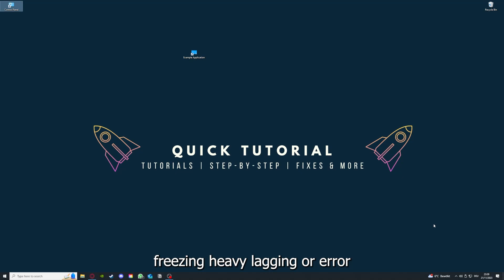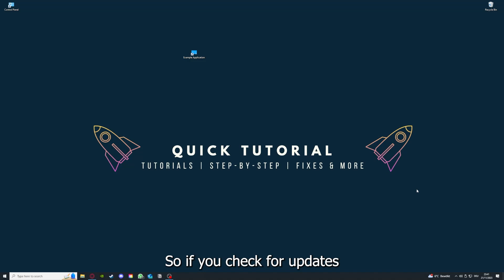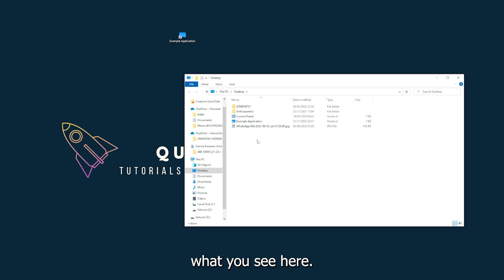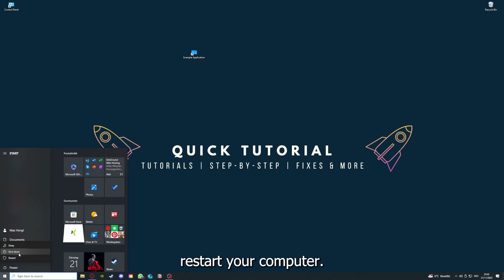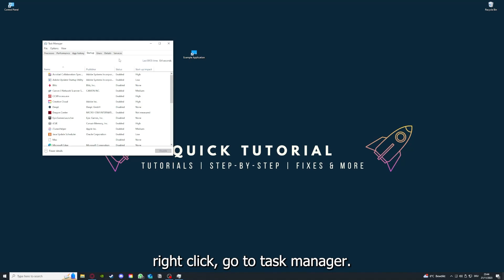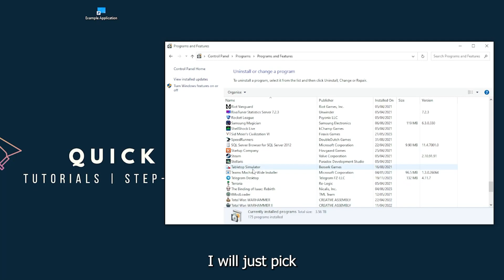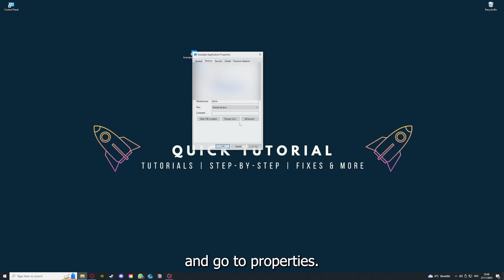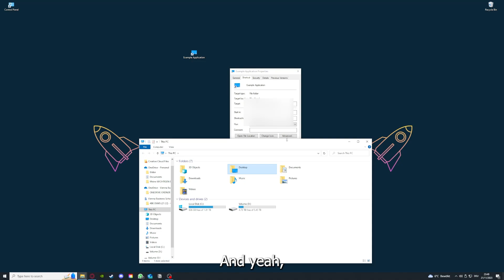FORTNITE – How to Fix Crashing, Lagging, Freezing, black screen…– Full Tutorial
How to fix FORTNITE
How to fix FORTNITE crashing on pc
How to fix FORTNITE crashing on ps5
How to fix FORTNITE crashing on ps4
FORTNITE crashing
FORTNITE crashing pc
FORTNITE crashing mid game
FORTNITE crashing fix
FORTNITE
How to fix Age of Empires freezing
FORTNITE freezing
FORTNITE freezing fix
FORTNITE lagging
FORTNITE lag
FORTNITE Lag fix
How to fix FORTNITE lagging
How to fix FORTNITE lagging pc
FORTNITE black screen fix tutorial
Resolving crashing in FORTNITE IV0IV3
How to stop freezing in FORTNITE
Troubleshooting FORTNITE black screen
Fixing lag in FORTNITE IV0IV3
Solving black screen in FORTNITE
FORTNITE troubleshooting for freezes
Preventing crashes in FORTNITE
FORTNITE freezes and black screen
Dealing with crashing in FORTNITE
FORTNITE black screen solutions
Fixing freezing in FORTNITE
Troubleshoot FORTNITE crashes IV0IV3
Solutions for black screen in FORTNITE
Rescue FORTNITE from crashing
FORTNITE freezing and lagging help
Troubleshooting black screen in FORTNITE
Fixing game crashes in FORTNITE
FORTNITE black screen troubleshooting
Preventing freezes in FORTNITE
Resolving crashing and lagging in FORTNITE
FORTNITE troubleshooting for black screen
Fixing black screen and freezes in FORTNITE
FORTNITE crash fix tutorial
Troubleshooting freezes in FORTNITE
FORTNITE black screen fixes
Solving crashes in FORTNITE
FORTNITE black screen issues
Fixing black screen in FORTNITE IV0IV3
Resolving freezing in FORTNITE
FORTNITE troubleshooting guide for crashes
Help! FORTNITE keeps freezing
Help! FORTNITE crashes and freezes constantly
FORTNITE black screen and crash troubleshooting guide